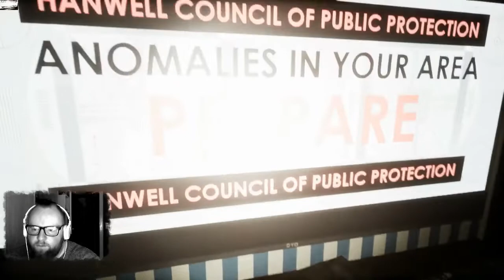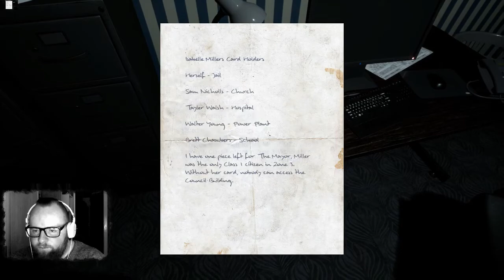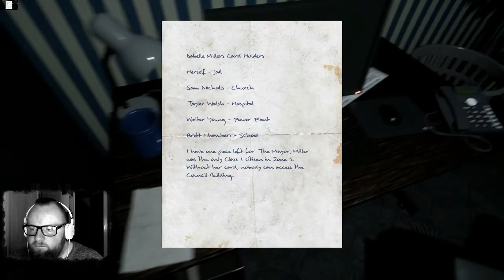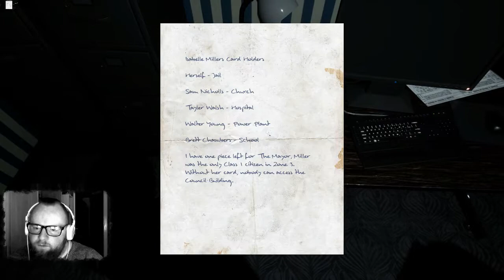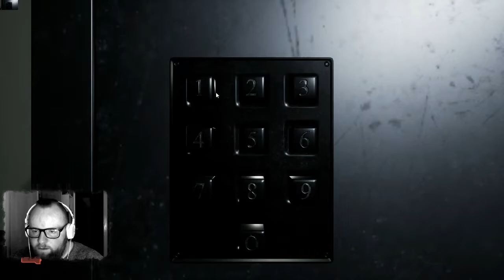Welcome to Hanwell *Horror* 💀 002 - Erinnere dich an das X